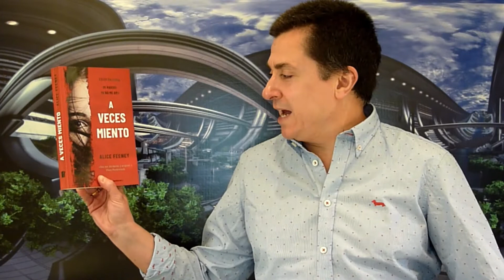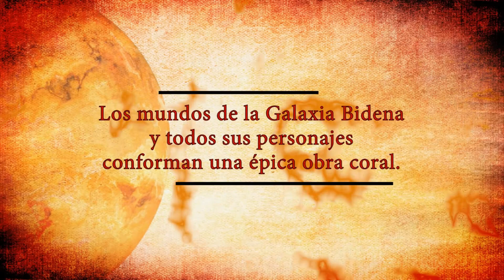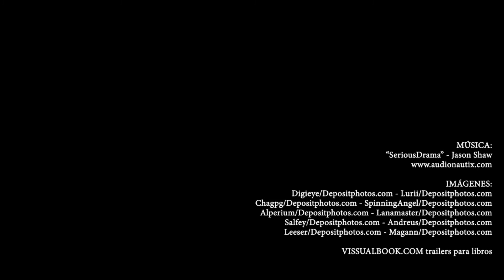A VECES MIENTO, de Alice Feeney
En este programa de "La Nave" os hablo de la primera novela de esta autora. La protagonista, Amber, despierta en un hospital. No puede moverse. No puede hablar. No puede abrir sus ojos. Es capaz de escuchar a todos los que la rodean, pero ellos no lo saben. Amber no recuerda que fue lo que le sucedió, pero sospecha que su marido tuvo algo que ver en ello.

Alternando entre su paralizado presente, la semana anterior a su accidente y un diario de su niñez veinte años atrás, este perturbador thriller psicológico hará preguntarnos: ¿Es mentira algo que consideramos que es cierto?

➡ COMPRA "FALSO PODER"
Libro Electrónico
Libro en Papel